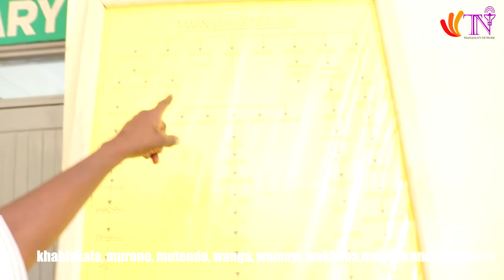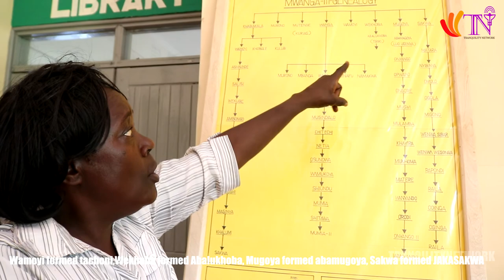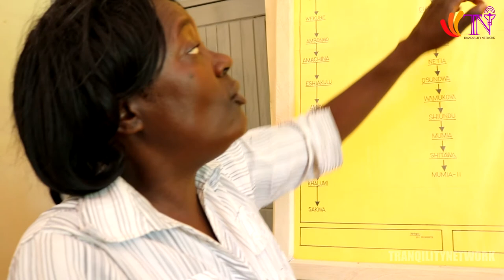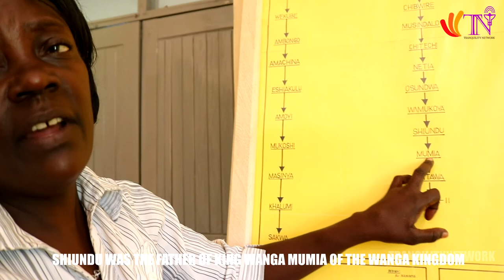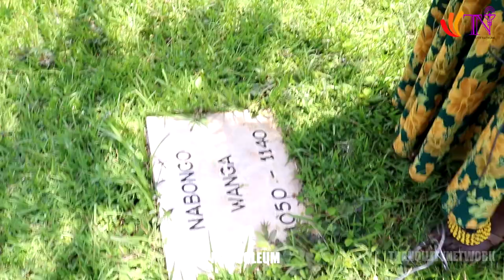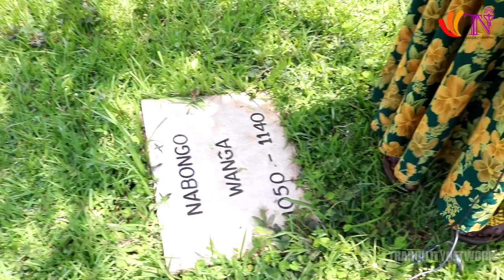THE WANGA KINGDOM PART 1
@2023 Channel Administered by Ngomma Vas, Kenya has the last kingdom. The Wanga Kingdom.  It is led by King Peter Mumia the second.